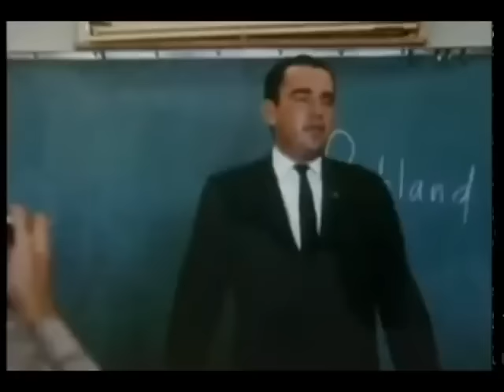The Men Who Killed Kennedy Full Series